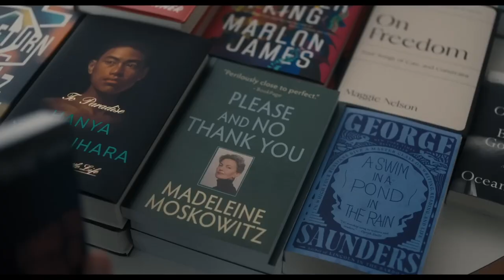YOU HURT MY FEELINGS Movie Review | Breakfast All Day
Christy and Alonso have a rave review of "You Hurt My Feelings," starring Julia Louis-Dreyfus as a novelist who overhears her husband (Tobias Menzies) being brutally honest about her new book. The latest film from writer-director Nicole Holofcener ("Enough Said," "Please Give") once again showcases her impeccable ear for dialogue and keen sense of human nature. Co-starring Michaela Watkins, Arian Moayed, Jeannie Berlin, David Cross and Amber Tamblyn. In theaters now.